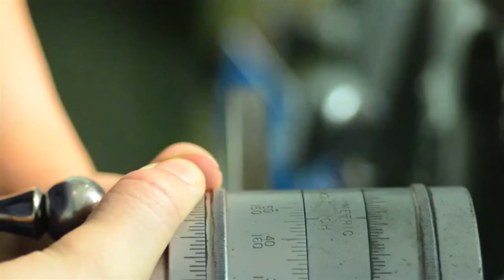Focus on Service: MRFN Ashley Castle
Find out how MRFN Ashley Castle feels about being a part of the machinery repair shop aboard USS George H.W. Bush (CVN 77).